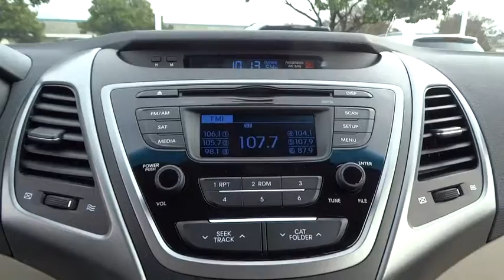2016 Hyundai Elantra Walnut Creek, East Bay, Dublin, Concord, Livermore, CA H4641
2016 Hyundai Elantra

Future Hyundai
1051 Burnett Ave

Radio: AM/FM/SiriusXM/CD/MP3 Audio System -inc: 6 speakers and iPod/USB auxiliary input jacks,Premium Cloth Seat Trim,4-Wheel Disc Brakes w/4-Wheel ABS  Front Vented Discs  Brake Assist and Hill Hold Control,Low Tire Pressure Warning